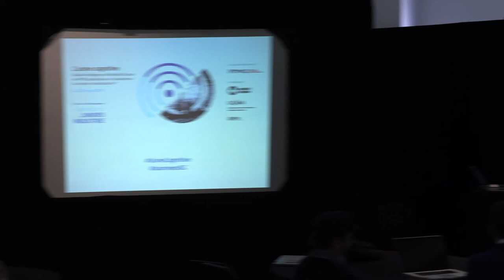Journées ISC Juniors Industrie - 26 mars 2019. Conférence de Stevan Harnad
Robotique et sciences cognitives

Conférencier invité :
Stevan Harnad
Professeur, département de psychologie, UQAM

Journées ISC Juniors Industrie : "L’usine cognitive : quelle IA pour les PME québécoises et canadiennes du secteur manufacturier ?"

Cette deuxième édition qui s’est tenue à l’UQAM, les 26 et 27 mars 2019, était organisée par l'Institut des sciences cognitives (ISC), avec le Centre de recherche en intelligence artificielle (CRIA) de l’UQAM, en collaboration avec le Réseau de transformation métallique du Québec (RTMQ).